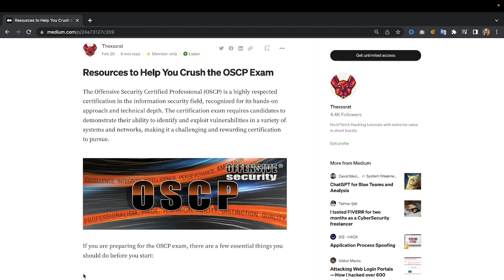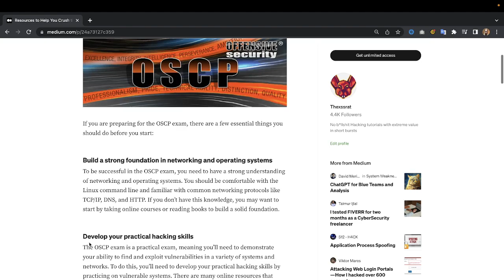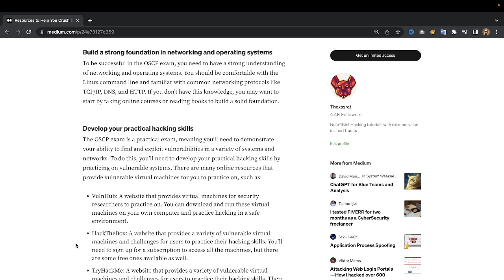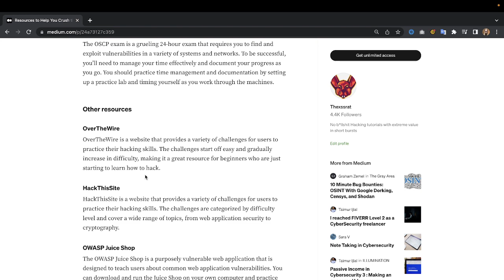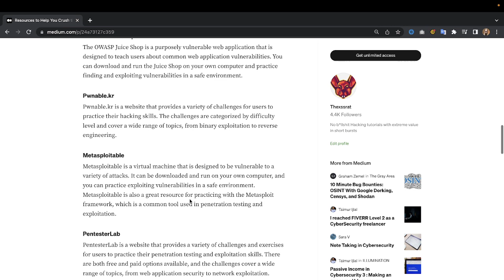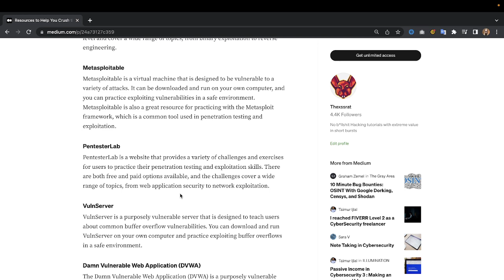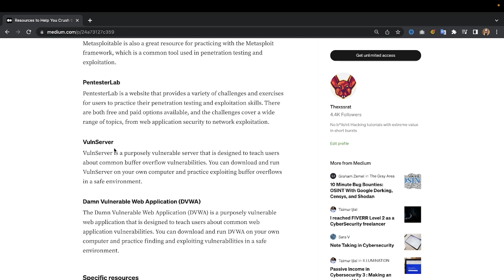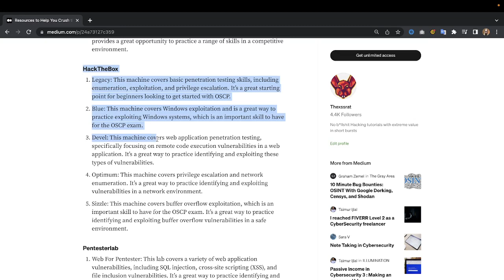Resources to Help You Crush the OSCP Exam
thexssrat